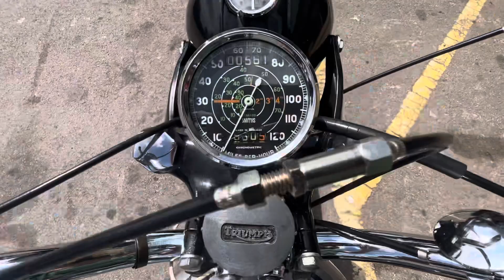1952 Triumph TR5 Trophy 500cc - For Sale